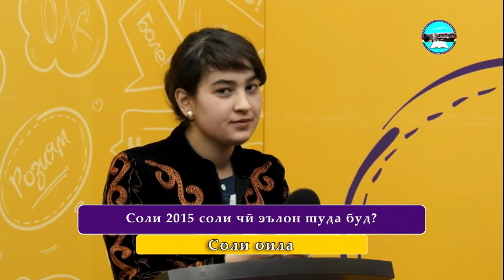СМ1| ХАБАР| .cm-1.tv.см1.